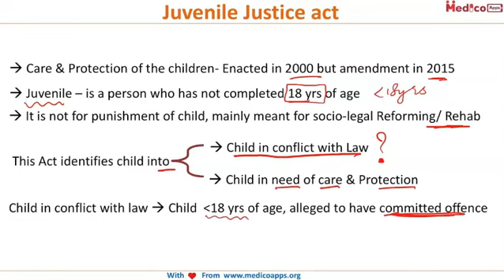NEET PG-Topic-Juvenile Justice Act-Forensic Medicine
 Care & Protection of the children- Enacted in 2000 but amendment in 2015
 Juvenile – is a person who has not completed 18 yrs of age
 It is not for punishment of child, mainly meant for socio-legal Reforming/ Rehab